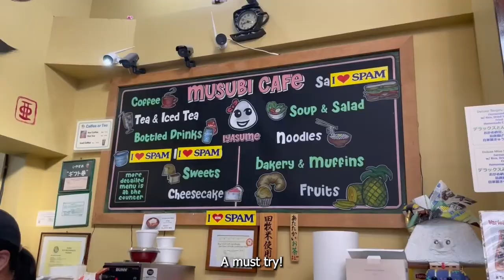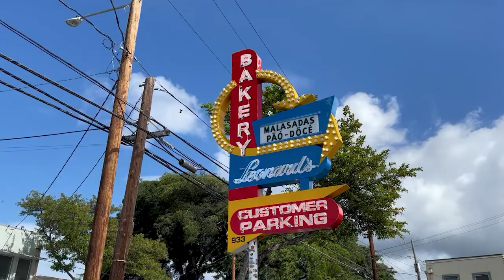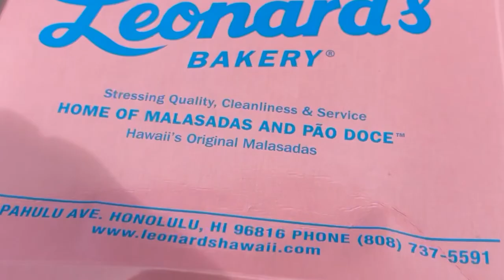Trip to Hawaii | Memory Book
-Hey y'all,

It was our first time going to Hawaii this past April. I mostly enjoyed going to the beaches, eating spam musubi, and acai bowl. The trip was only 4 nights/5 days- next time I go, I wish to explore more beaches and visit a different island. I didn't film much since I wanted to enjoy the trip.

Xoxo, Jenny